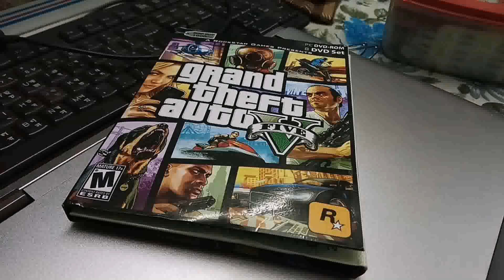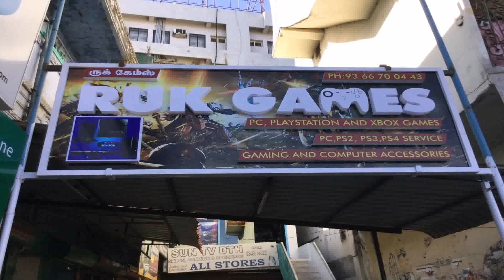Pc Games Cd Shop Near Me